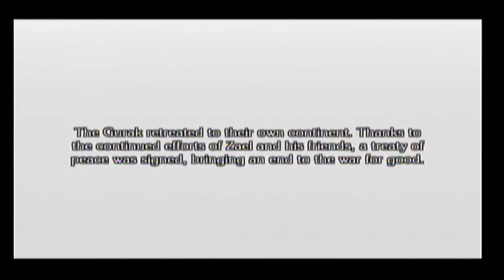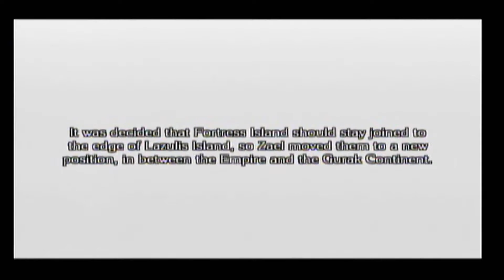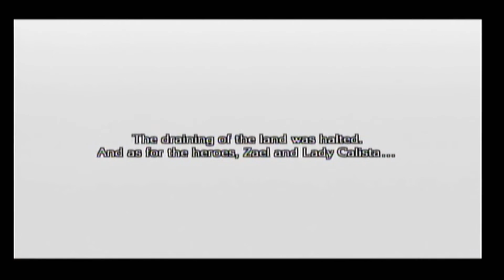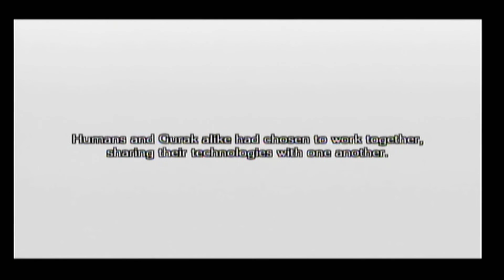The Last Story Main Story Finale [2/2] ~ A Wish for Peace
We escape the Last World and send the Outsider back to space.